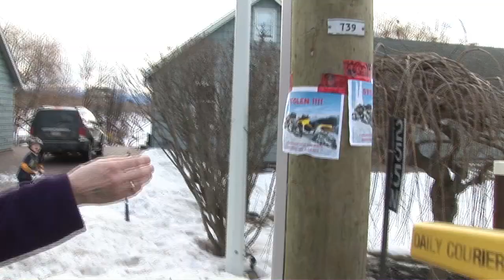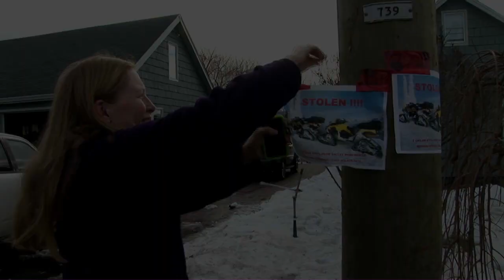Stolen Quads recovered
Kelowna RCMP return two stolen quads taken from a local family. Castanet's Kelly Hayes reports.